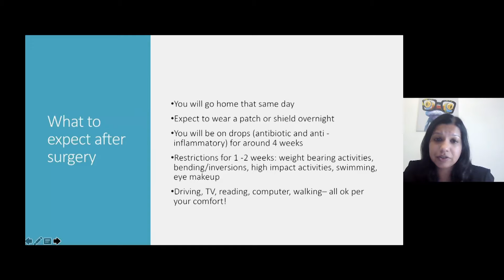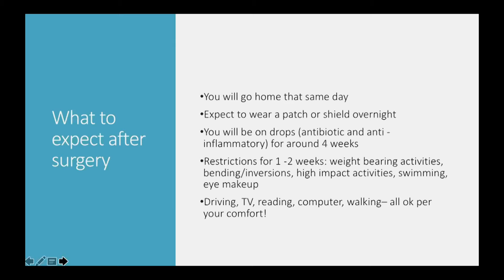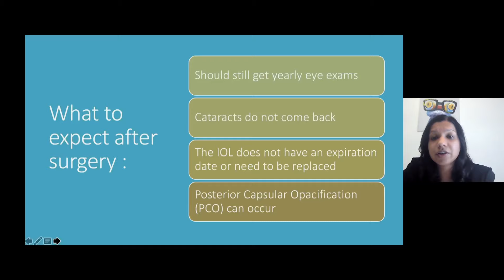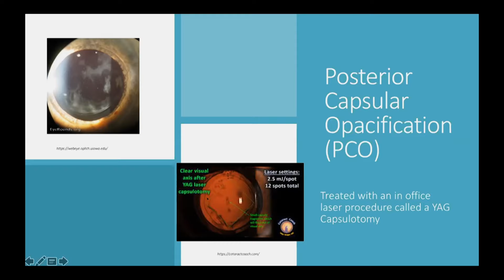What to Expect After CATARACT SURGERY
Dr. Neeti Parikh discusses the recovery process after cataract surgery. [Show ID: 37337]

More from: The Eyes Have It: Maintaining Vision in Health and Disease